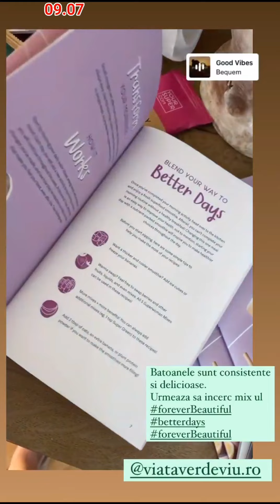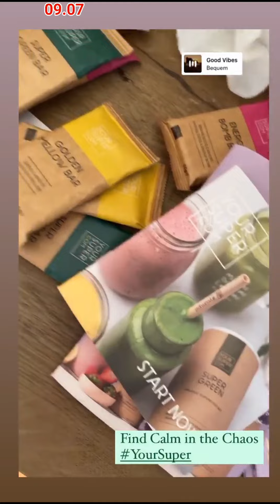Flavia Mihasan - 06-09.07.2021 /Haine-cadou. Aquaswim.Giveaway.Plimbare/Workout, asudată./Aquaswim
13 iulie, 2022.